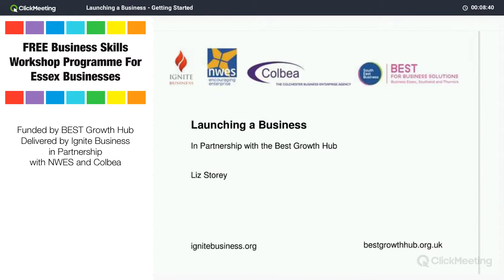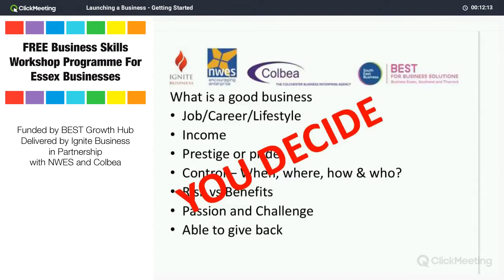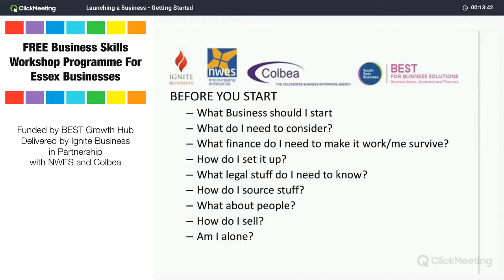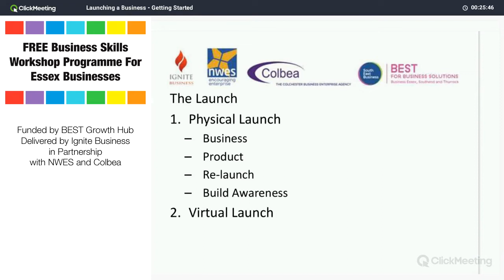Launching a Business - Getting Started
Are you thinking of starting your own business?

This webinar will take you through all of the processes you need to give yourself the best start possible.

Covering essential subjects such as accounting, insurance and lots of useful tips to help with the red tape, this session will enable you to get on with doing what you want to go in to business for.